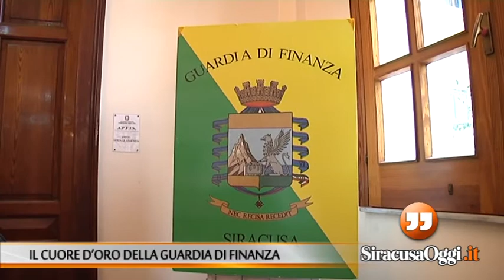Il cuore d'oro della Guardia di Finanza di Siracusa